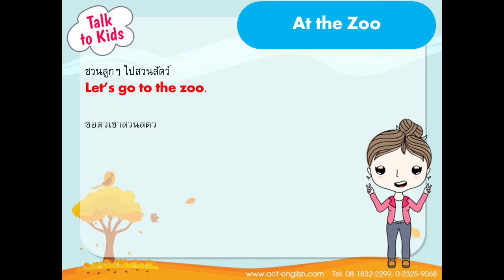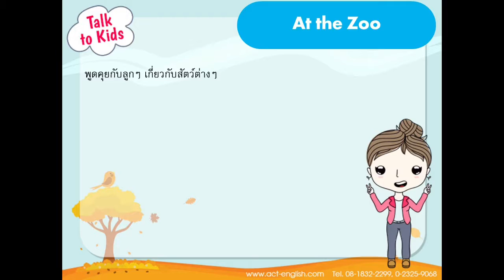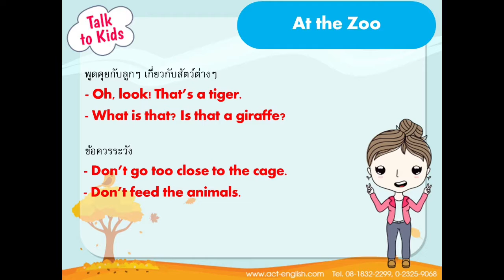Talk to Kids by ACTive English EP.49 "At the Zoo"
Talk to Kids EP.49 At the Zoo : เที่ยวสวนสัตว์

ประโยคที่นำเสนอไปในวันนี้เป็นประโยคที่คุณพ่อคุณแม่สามารถนำไปใช้พูดกับลูกๆ เวลาที่พาเขาไปเที่ยวที่สวนสัตว์นะคะ จะมีประโยคอะไรบ้างนั้น ไปชมกันเลยค่ะ

*อย่าลืมกดรับชมแบบ HD เพื่อภาพและเสียงที่คมชัดด้วยนะคะ
�#�Talk2Kids� �#�ACTiveEnglish�
คุณพ่อคุณแม่ที่สนใจหนังสือและแบบฝึกหัด
คณิตฯ - อังกฤษ เพื่อพัฒนาลูกด้วยตนเอง
สนใจหนังสือภาษาอังกฤษ ACTive English
สนใจหนังสือภาษาอังกฤษ New Connection
สนใจหนังสือแบบฝึกหัดวิชาคณิตศาสตร์ FAN Math
สนใจหนังสือแบบฝึกหัดเสริมทักษะทางคณิตศาสตร์ Creative and Critical Thinking Skills
SE-ED Learning Center
เรียนกับซีเอ็ด เก่งพูดอังกฤษ เก่งคณิตอย่างเข้าใจ